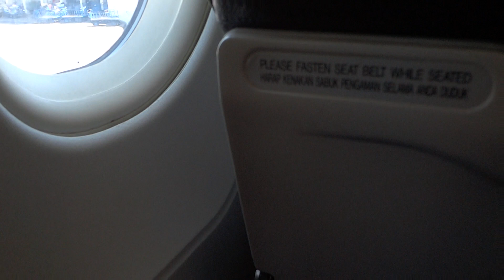Aktivitas Penerbangan Bandara Adi Sucipto Tahun 2018